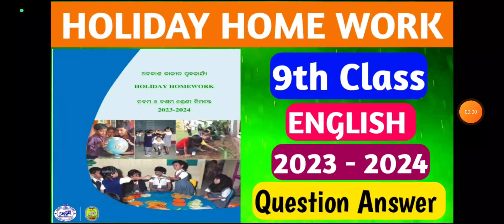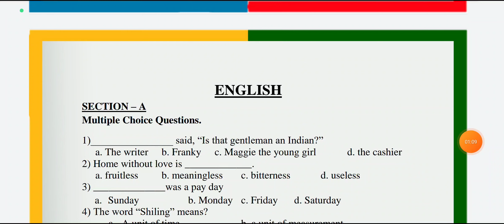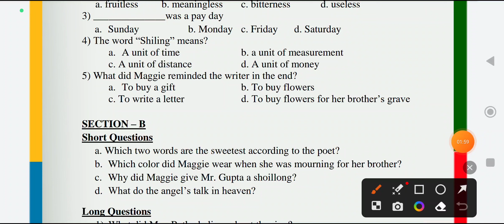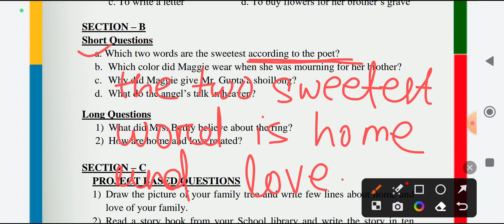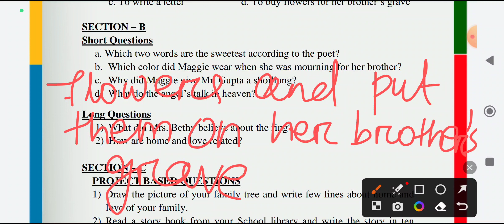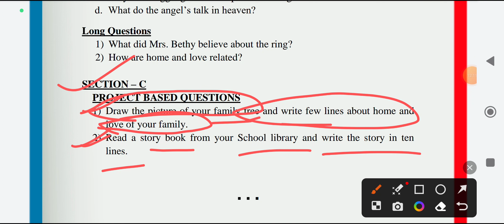holiday homework class 9th English question answer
9th class holiday homework

class9 holiday homework (English)

9th class home work English questions